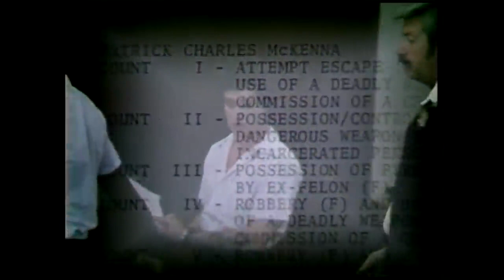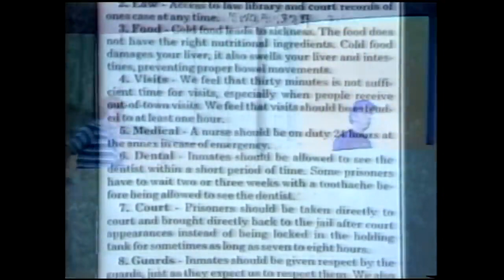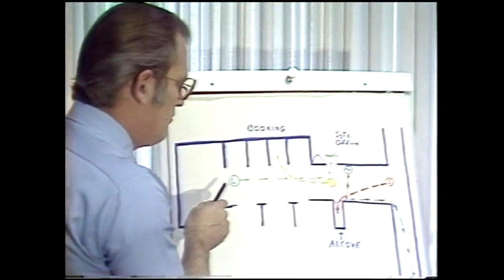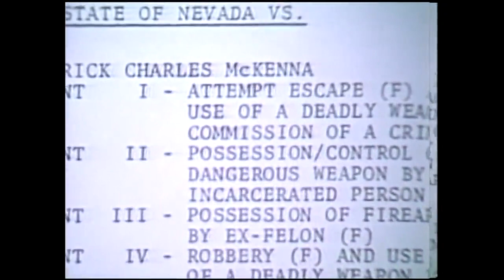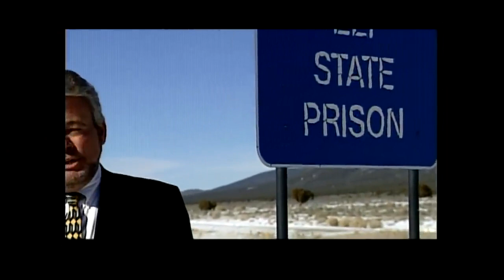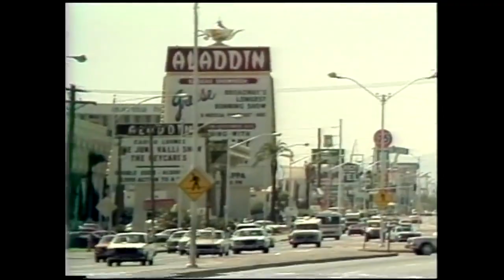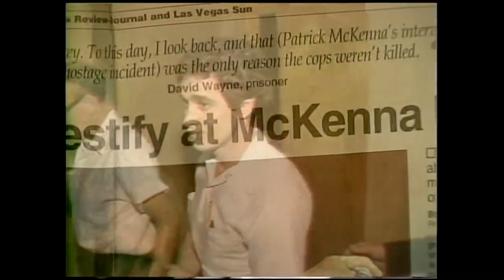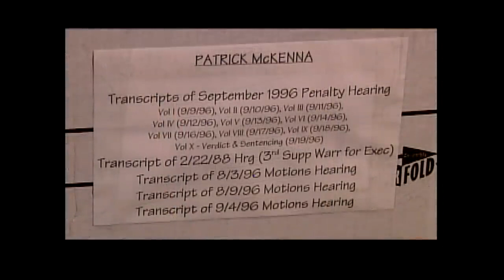Emperor of Death Row: Patrick McKenna